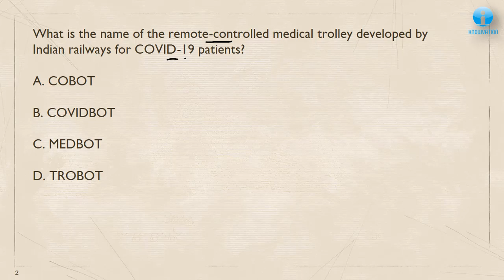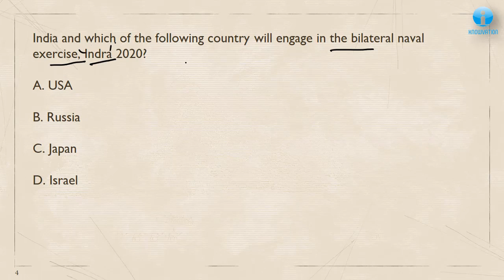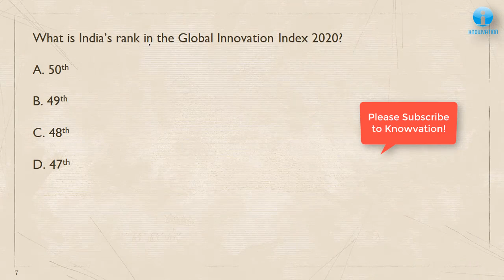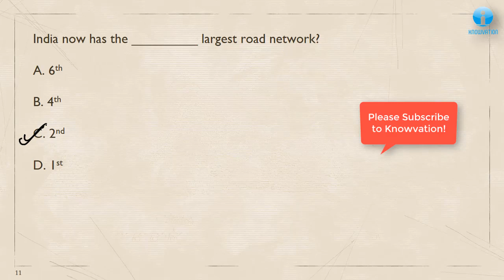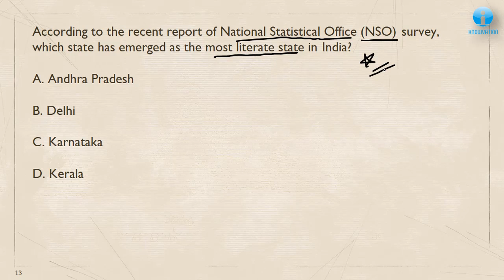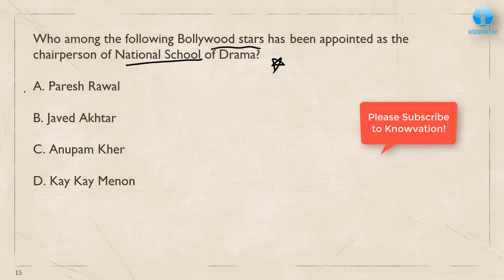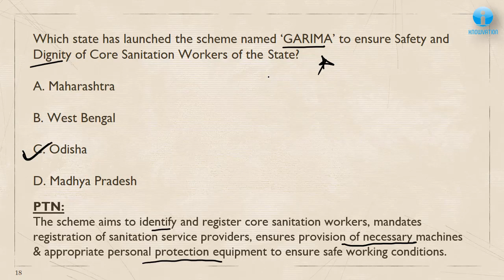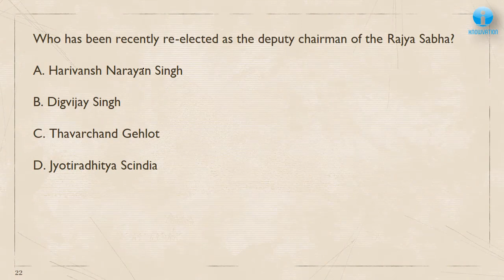Current Affairs Questions for SEPTEMBER 2020 | PART-1 | G.K | XAT, IIFT, TISS, CMAT, Bank, RBI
Here is the Part-1 of the most awaited series of current affairs questions for the month September 2020. Please watch till the end and also attempt the assignment question.